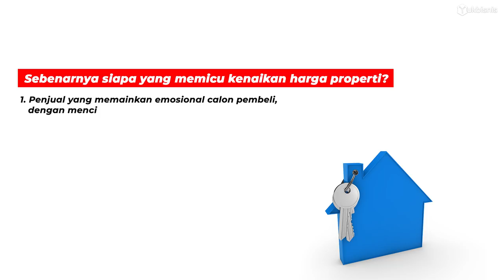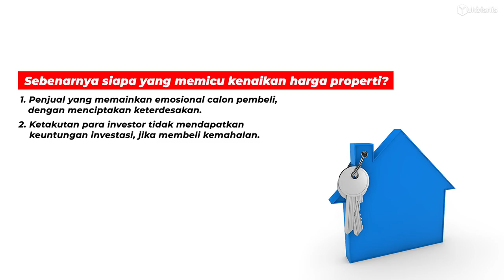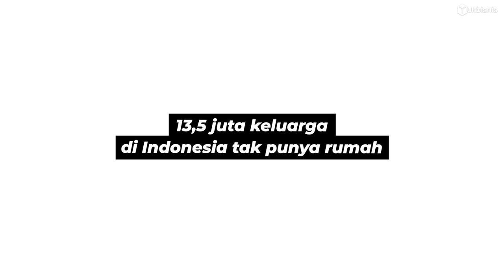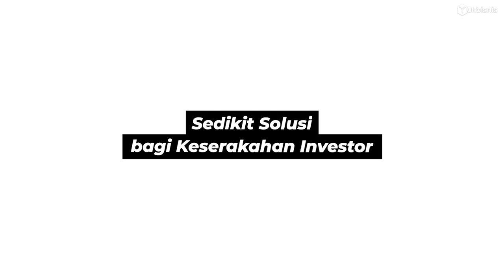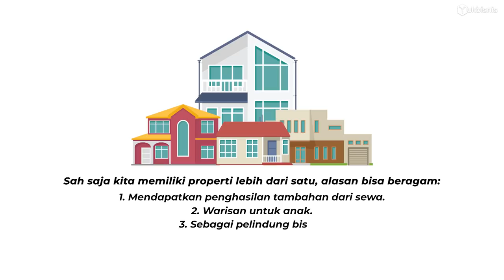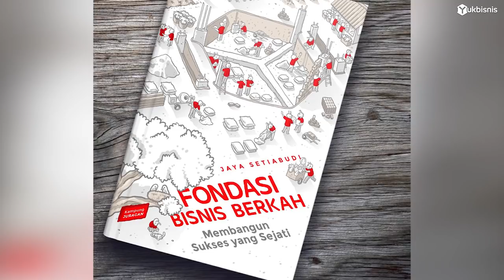Keserakahan INVESTASI PROPERTI - Senin Harga Naik..!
GRATIS SEMUA.